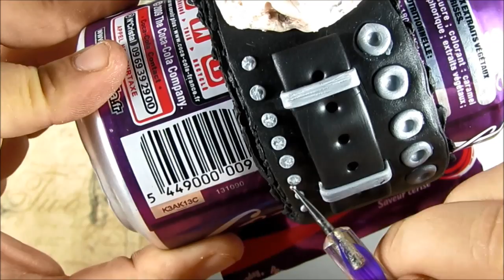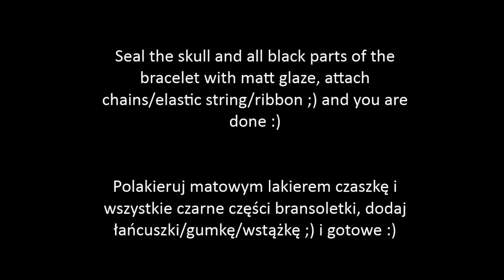Faux leather skull cuff bracelet - polymer clay TUTORIAL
Hello :)
Today I am presenting you something much darker than cute sleeping fox from two days ago;). I hope you are going to enjoy watching this tutorial for dark, gothic/rock/metal, or maybe emo? bracelet made from polymer clay :) Perfect gift for your boyfriend or for yourself, if you like this style :)

This bracelet is thicker than last steampunk one, so it is much less elastic - have it on mind :). I made it from several layers to create an illusion of faux leather, with multilayered, a bit destroyed edges.

XOXO,
Diav

Cześć :)
W dzisiejszym filmiku chciałabym Wam pokazać jak zrobić bransoletkę w stylu rock/metal/goth/punk, a może nawet emo :).
Zrobiona jest z kilku warstw modeliny (by stworzyć lekko podniszczony, wielowarstwowy brzeg, który ma udawać sztuczną skórę), więc jest sztywniejsza niż poprzednia (steampunkowa), a co za tym idzie - mniej elastyczna.

Taka bransoletka może być fajnym prezentem dla chłopaka - dlatego ja na zdjęciu prezentuję ją na nadgarstku mojego Francuza :). Oczywiście, równie dobrze wygląda na kobiecym nadgarstku ;)))

XOXO,
Diav